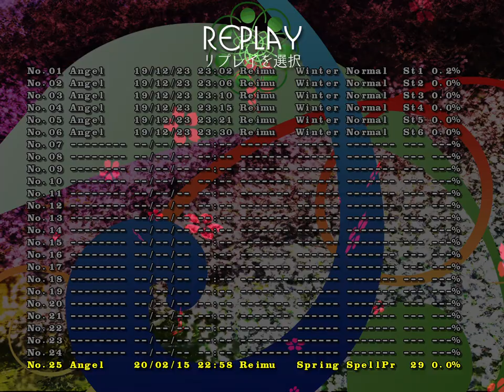je trouve que la spell card "独楽「コマ犬回し」" (en hard) elle est simple.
y a pas trop besoin de bouger (si on commence au milieu (à l'horizontale)).

j'ai déjà fais une vidéo sur cette spell card (en normal) il y a 2 ans

j'ai remarqué ça pendant j'étais entrain d'importer cette vidéo (qui contient cette description).